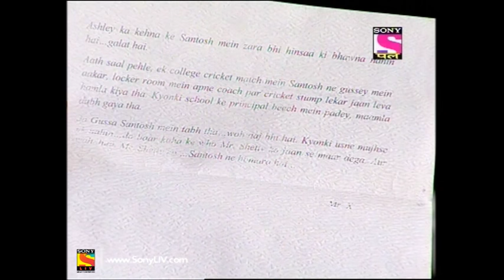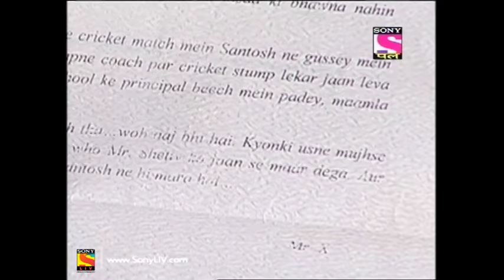Adaalat - Full Episode 111 - 25th April, 2018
Episode 111: The Gym Massacre (Part 2)
In continuation of the previous episode, KD has followed the trails and claims that Kim Kapoor and Vikram Shetty’s murders are inter connected. Prafulla a restaurant owner in the same building is being accused of the murder, but his motives aren’t clear enough to pin him down. How will KD gather evidence to bring the real culprit to light? Watch the episode to find out.